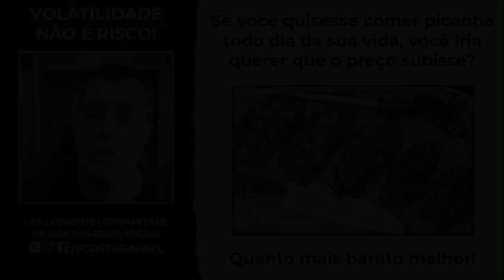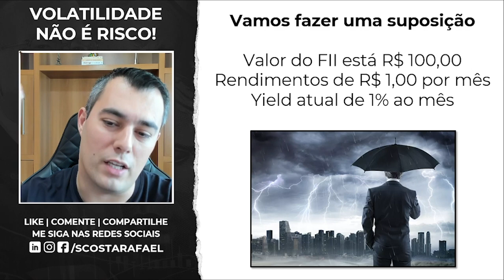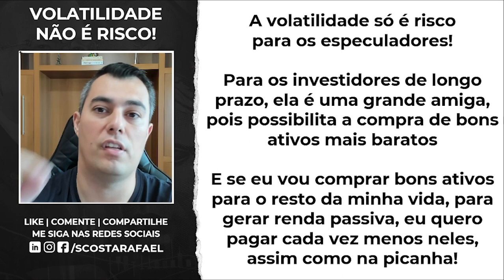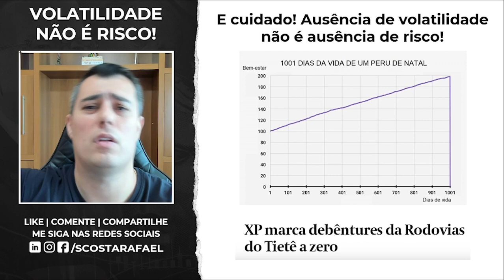Volatilidade NÃO é Risco e sim, a MAIOR AMIGA do Investidor de Longo Prazo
Veja aqui porque VOLATILIDADE NÃO É RISCO e como colocá-la a seu favor
👇👇👇 INFORMAÇÕES IMPORTANTES 👇👇👇

00:00 - Volatilidade não é risco
00:24 - Se você quisesse comer picanha todo dia da sua vida, você iria querer que o preço subisse?
01:11 - Fazendo uma suposição
03:52 - A volatilidade só é risco para os especuladores!
04:25 - Grande amiga para os investidores de longo prazo
05:41 - Ausência de volatilidade não é ausência de risco
08:02 - Clique para ativar seus 7 dias grátis do Cashflix

🏆 LINKS IMPORTANTES

O que é volatilidade em ações?
O que é volatilidade no mercado financeiro?
O que é risco?
Volatilidade é risco?

E a resposta é que a volatilidade foi introduzida como uma medida de risco retorno no passado para balizar decisão de investimentos dos investidores, mas para mim, ela é uma grande bobagem!

Para mim, volatilidade não é risco, a volatilidade é vida, é uma grande amiga do investidor de longo prazo pois ela ajuda estes investidores a comprar bons ativos por preços cada vez melhores quando há uma grande crise no mercado

Então a diferença entre volatilidade e risco é que uma é o balanço das ações e a outra é não saber o que estão fazendo com seus ivnestimentos, assumindo assim todo o risco de mercado.